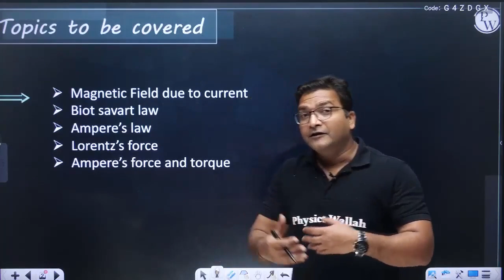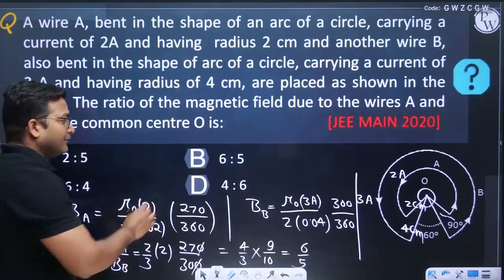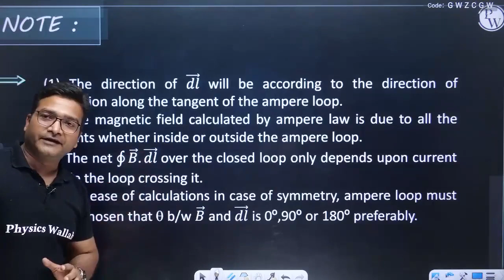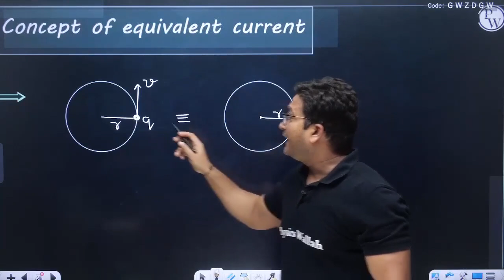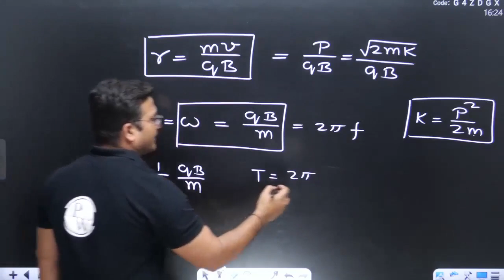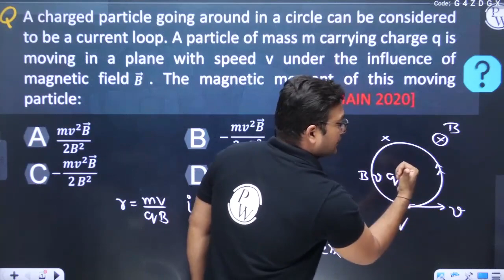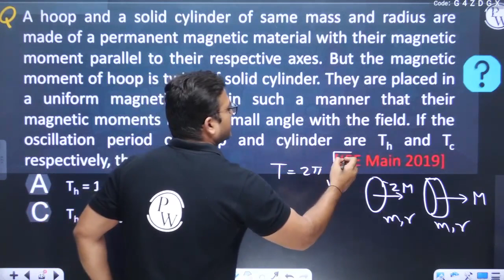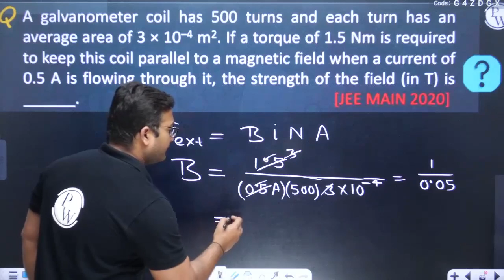Magnetic Effect of Current - One Shot Lecture | CHAMPIONS - JEE/NEET CRASH COURSE 2022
📝 For complete notes of Lectures, visit Champions-JEE/NEET Crash course Batch in the Batch Section of PhysicsWallah App/Website.

In this ongoing Champions-JEE/NEET Crash course, Akash Gupta sir of PhysicsWallah is explaining to you about Magnetic effect of Current.

•        Magnetism
•        Biot-Savart Law
•        Magnetic field due to various configurations
•        Ampere’s law
•        Magnetic moment
•        Equivalent Current
•        Magnetic force on a moving charge
•        Lorentz’s force
•        Oscillation of magnets in magnetic field
•        Galvanometer

There are many other important topics of Physics that we are going to cover in upcoming videos of JEE/NEET 2022 exam.

🔴 Batch Details :-

• Entire Syllabus from the JEE/NEET point of view will be covered in one shot.